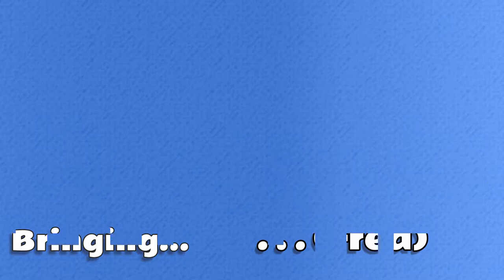Teamwork, Collaboration, Goals - It Takes Two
It takes two for teamwork, communication, and collaboration to achieve our goals. Also we're getting Portal meets Mario Galaxy vibes!

Let's play It Takes Two with Jon (@itsjonbox on social media) and Rose (@rogue9rosie on social media) on the PS5!

A huge thank you to our editor Brian, you can find him